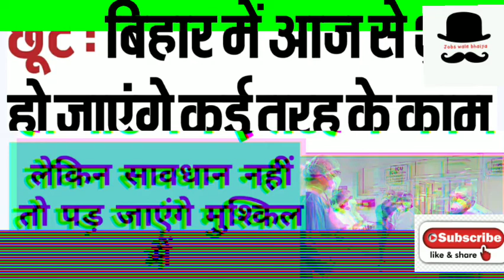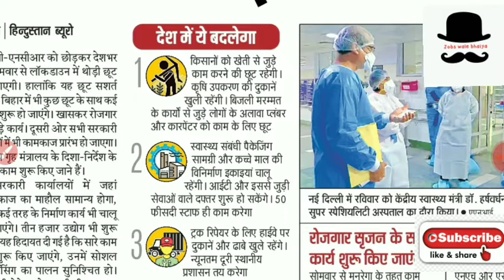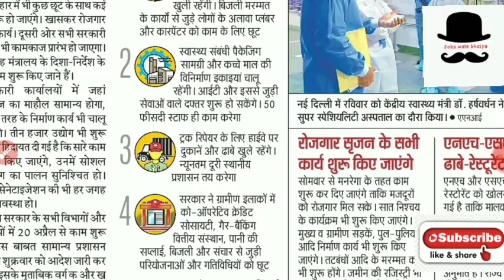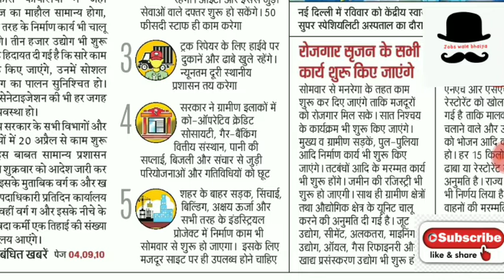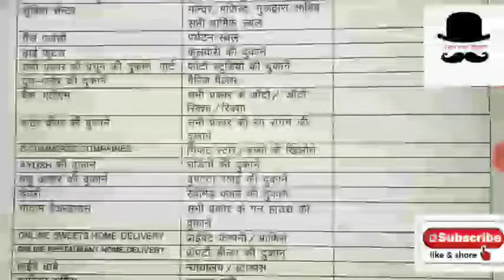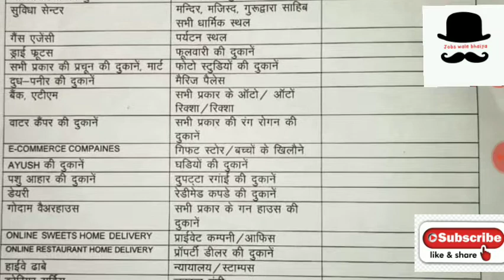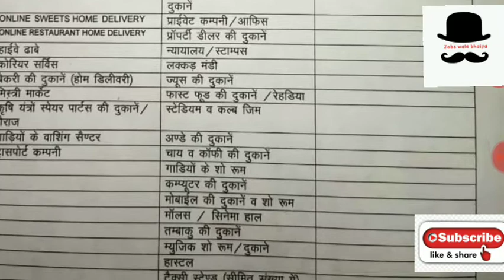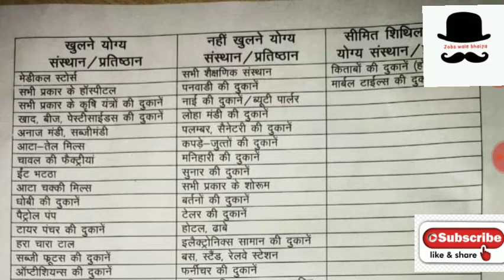Bihar में क्या बदल जायेगा आज से ।। छात्रों के लिए विशेष ।। iti।।cti